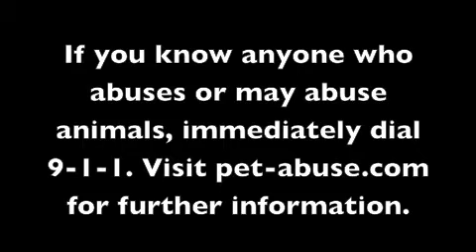Animal Abuse Public Service Announcement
My PSA for school on Animal Abuse!! :) my dog, Domino, is used, but he wasnt really abused, if anything he abuses us lol :) My friends Brighid and Vanessa helped me with this